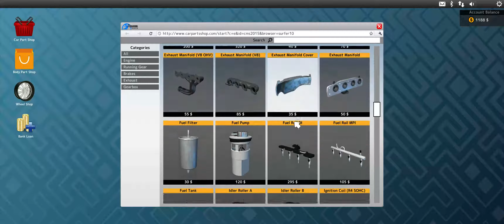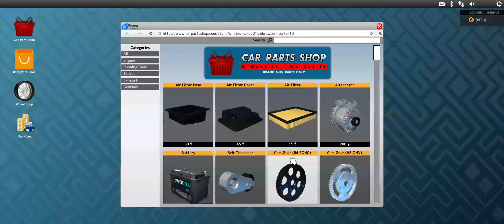How to Rebuild and Install and Engine in 13 Minutes, with Drew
How to engine.

Car Mechanic Simulator 2015 (music is in-game soundtrack).